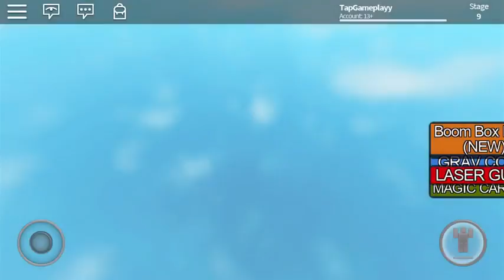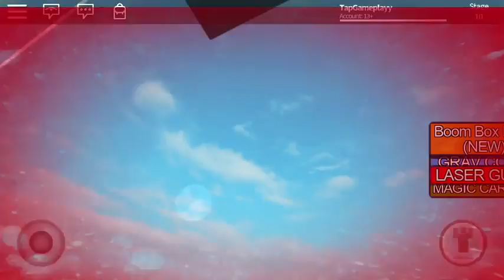ROBLOX - Gameplay Walkthrough Part 6 - Escape The iPhone (iOS, Android)